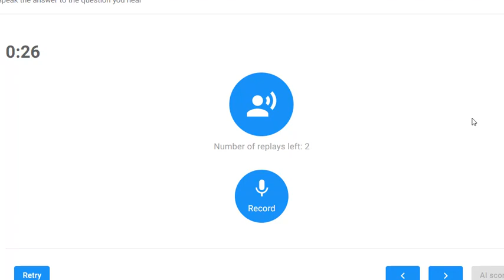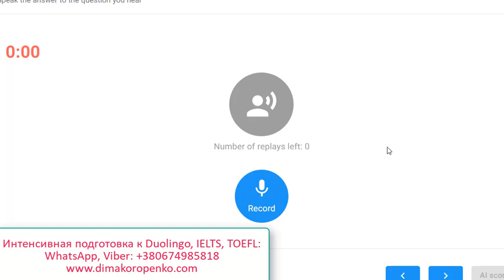Duolingo Listen then Speak - повышаем наш уровень и балл на DET!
В этом нашем уроке по подготовке к тесту Дуолинго мы как всегда проходим настоящие задания из прошлых тестов DET, чтобы почувствовать реальный тест и заодно потренироваться.
Чем большее количество настоящих Дуолинго вопросов вы пройдете, тем естественно выше будет ваш балл за весь тест и в частности за DET Production Subscore, а заодно и DET Comprehension Subscore.
Пробуйте мои видео курсы - они всегда помогут повысить балл на DET.